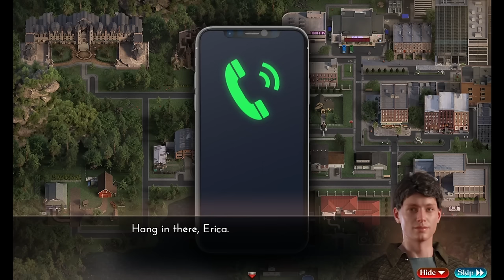The Genesis Order Part 18 - v39084, Dumbbell, Honey Comb, Strength 4, Wireless Transmitters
0:00 Go to the map
1:03 Chest Key
1:23 Pinup of Nellie
1:33 Go to the mansion
3:37 Getting Honey
8:55 Go to Heather's house
12:14 Dumbbell
13:37 Judy's Tooth brush
14:10 Go to the Strip center
21:40 Dumbbell
22:06 Buy the extra (Valerie)
22:14 Go to the back of the mansion
25:07 Essence of Strength
25:17 Strength 4
25:47 Find Kimberly
29:50 Place 3 wireless transmitters
30:39 Kamasutra Erica 4
33:39 Go to the city map